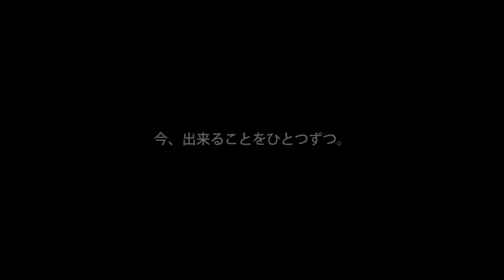【飲食店】久しぶりに満席ラッシュ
久しぶりに満席の日が続きました。
団体の利用もあって、そんな店内をみて、なぜか目頭があつくなった営業日の賄いの時間。

＝「乗り越えるシカないカレー」販売中（yahooショップ）＝

使用BGM/ジングル（使用していない場合もあります）